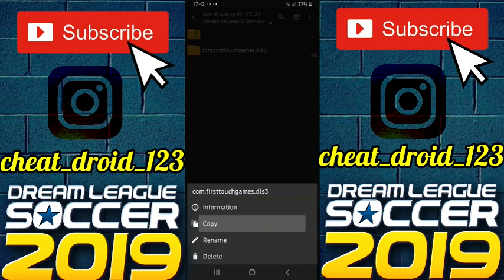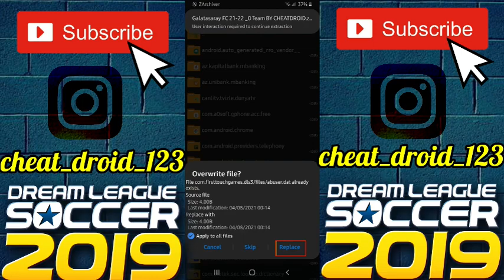How To Create Galatasaray FC 21-22 Team In Dream League Soccer 2019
Welcome Everyone To Our channel CheatDroid.This Video Is About How To Create
Galatasaray FC 21-22 Team kits logo players In Dream League Soccer 2019 Full tutorial with Android and IOS Gameplay.

Galatasaray FC 21-22 Team Players, logo and kits also data files